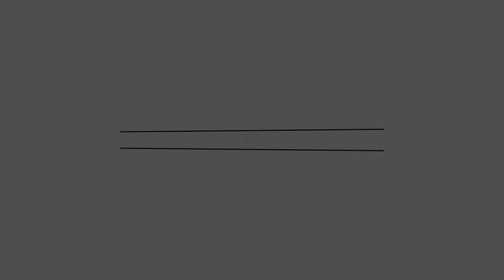SELAMAT kepada 1.608 PRAJA IPDN ! PENGUKUHAN MUDA PRAJA ANGKATAN XXX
Kakak ucapkan SELAMAT kepada 1.608 PRAJA IPDN ! Karena telah mengikuti PENGUKUHAN MUDA PRAJA ANGKATAN XXX

Selamat menempuh pendidikan selama 4 tahun di lembah Manglayang IPDN

Semoga bisa membanggakan orang tua bangsa dan negara dan jaga nama baik IPDN angkatan 30.

PENTING

Kakak doakan yang Like dan Subsribe channel ini bisa masuk IPDN tahun depan.. Aamiiin